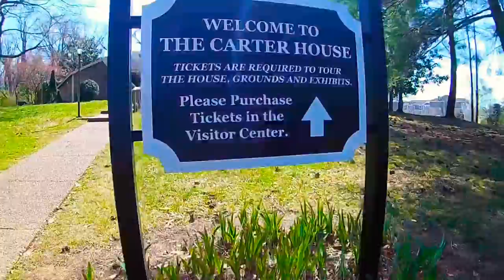P1 Franklin, TN: Carter House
Educational trip with a visit to Franklin, TN
The Battle of Franklin at The Carter House.